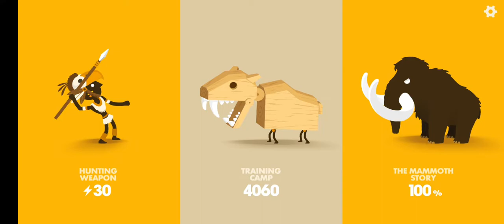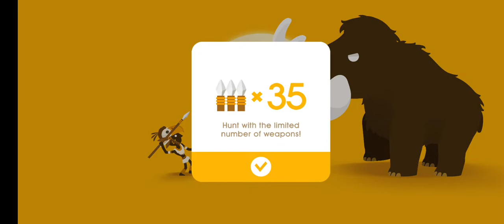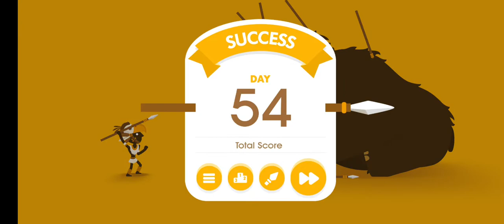Big Hunter 4 Series Gameplay